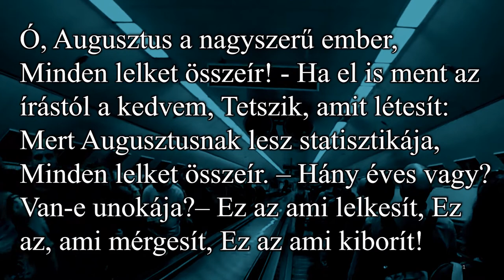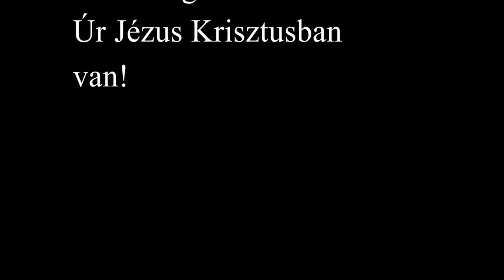AUGUSZTUS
Idézet a Pestszentimrén 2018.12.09-én  előadott oratóriumos anyagból:
Az, hogy Lukács, aki megfogalmazása szerint mindennek gondosan utánajárt, mielőtt elkezdte volna az evangélium írását, nem véletlen, hogy megemlíti az Augusztus császár indította összeírást. Vallom, hogy nem egyszerűen a datálás miatt került bele az akkori "lakott föld", a Római Birodalom által istenített uralkodó neve. Üzenet van benne. A megváltás forgatókönyvét író Teremtő Isten azóta is mozgat hatalmasságokat, világbírókat, akik el sem tudják képzeni, hogy egy más akarat végezteti velük azt amiről azt gondolják, hogy az ő döntésük van benne. Miért, mert a próféciák szerint a Megváltónak Betlehembe kellett megszületnie és nem Názáretben!
Gyjs*vdm